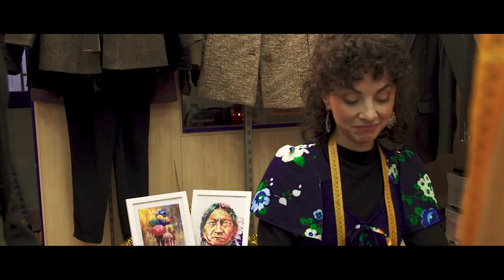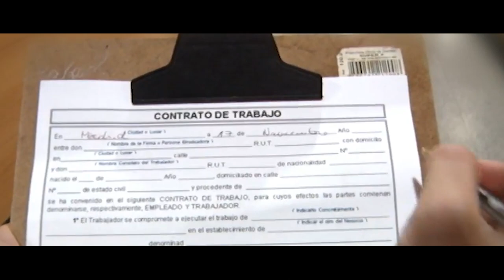Book Audiovisual #1 - Eduardo Hosannah Navas (Director y Editor)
Buenos días a todos. Soy Eduardo Hosannah Navas y os presento mi primer  book de todos los cortos que he dirigido y/o editado a lo largo de los últimos 5 años. Todos estos vídeos se encuentran en mi página de YouTube. Espero que os guste.

Edición: Adobe Premiere (Eduardo Hosannah)